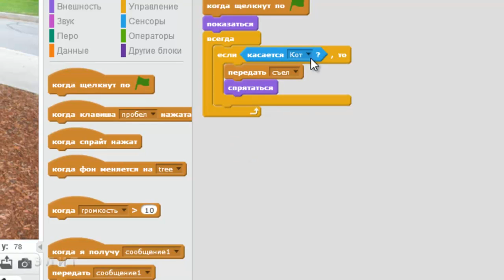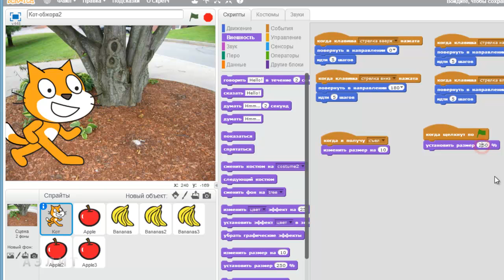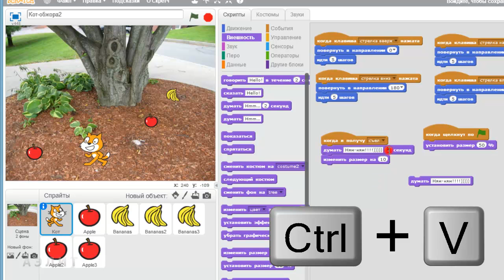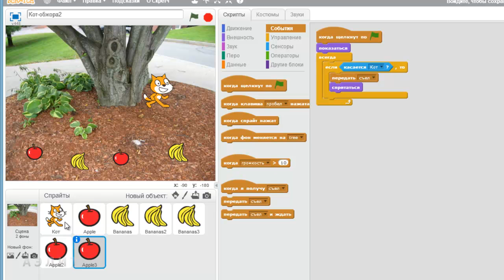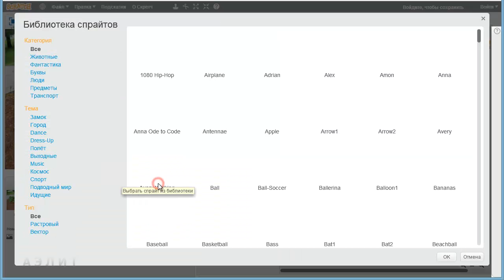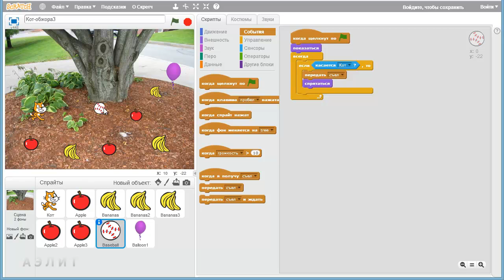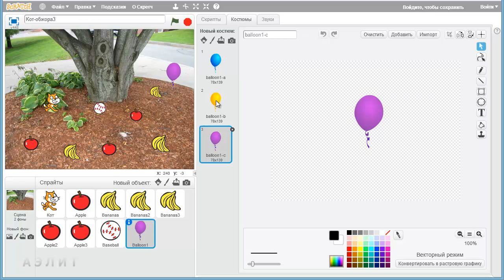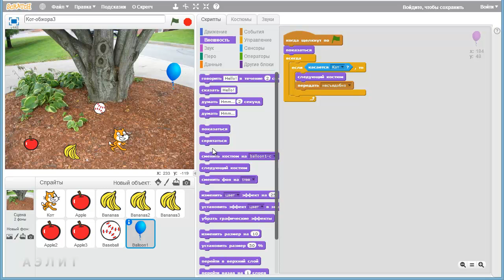Урок 4. Игра «Кот-обжора». Часть 3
В третьей части 4-го урока мы добавляем больше интерактивности и эффектов в игру и реализуем ее третью версию.

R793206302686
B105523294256